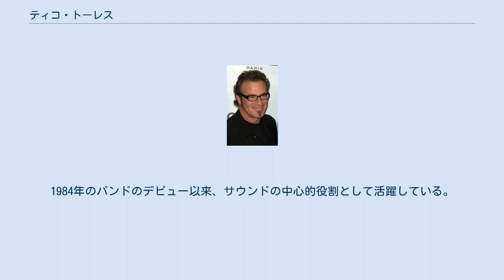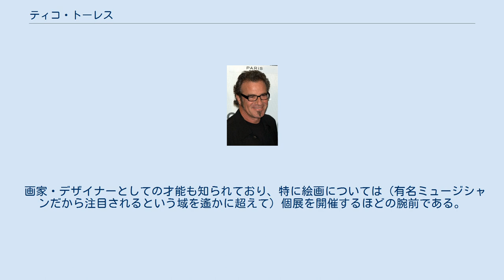ティコ・トーレス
ボン・ジョヴィのメンバー
ティコ・トーレス（Tico Torres、1953年10月7日 - ）は、ボン・ジョヴィのドラマー。
画家やデザイナーとしても活躍。
ニューヨーク出身のキューバ系アメリカ人。
 愛称は「ザ・ヒットマン」（殺し屋の意や女性の扱い方から）。
主にライヴ中、ジョン・ボン・ジョヴィからは「King of Cuba」と称される。
 11歳でギターを始める。
元々はDJ志望だったが、ドラマーに転向。
17歳でプロになる。
 1983年には、1980年代以降のアメリカを代表するロックバンド、ボン・ジョヴィのドラマーとして加入。
ボン・ジョヴィ加入以前からプロ、レコーディングアーティストとして活動し、ツアー要員としてレインボーへの参加のオファーやオジー・オズボーンからのオファーもあったという。
1984年のバンドのデビュー以来、サウンドの中心的役割として活躍している。
 派手さはないが、堅実なプレイが持ち味。
素晴らしいテクニックを持ちながらも、LAメタル全盛の時代においても、ド派手なドラム・ソロなど一切することはなかった。
また、デジタル録音が当然の現代において、自身のパートだけは、まずアナログで録音した後に、デジタルに変換するという拘りぶりである。
デジタルでは、打楽器の音質が冷たい音になってしまうため、とのこと。
 その歌声を披露することは滅多に無いが、ライヴで、トム・ウェイツ「トム・トラバーツ・ブルース」のカヴァーを歌ったこともある。
 機材はPearlのドラムを長年に渡って愛用していたが、2013年頃にdwと契約している。
シンバルはPaisteを使用。
 画家・デザイナーとしての才能も知られており、特に絵画については（有名ミュージシャンだから注目されるという域を遙かに超えて）個展を開催するほどの腕前である。
また、Rock Star Babyなる子供服ブランドも手掛けている。